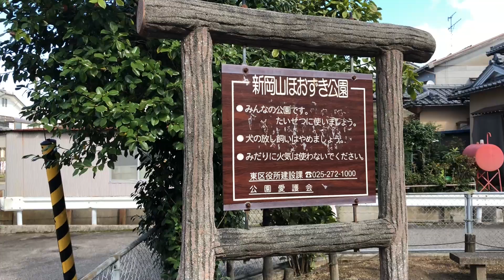新潟・新岡山２丁目にある公園【新岡山ほおずき公園】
新潟・新岡山２丁目にある公園です。

住　　所：新潟県新潟市東区新岡山2-14-10